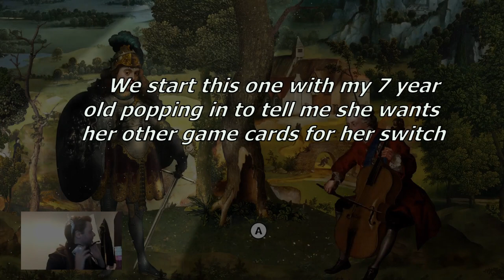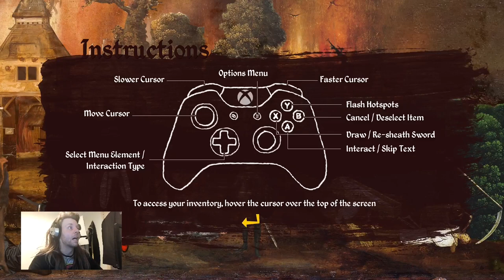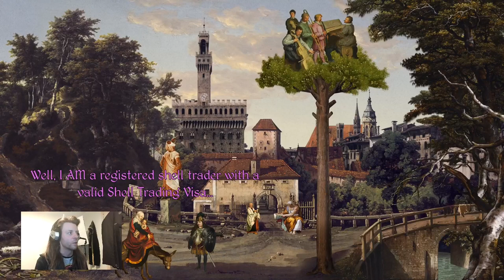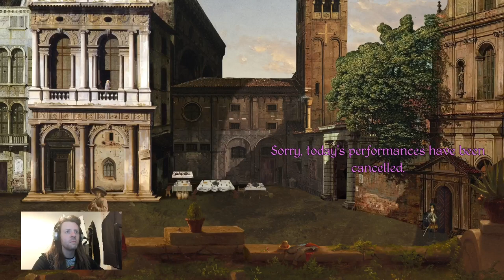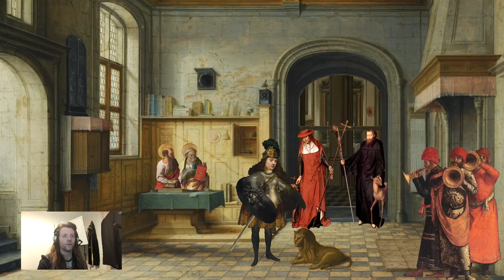What actually is the Procession to Calvary?!?!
Found this classy looking game on XboxGame pass,  turned out to be an interesting Point and Click adventure with Monty Python style animation and very silly Humour!